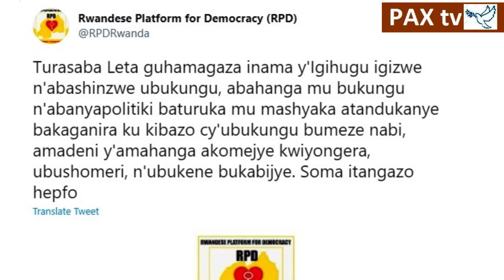Ubukungu bw'u Rwanda buri mu manegeka hafi kurindimuka, Dr Kayumba arabisobanura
Ubukungu bw'u Rwanda buhagaze nabi
Buri mu nzira igana ku kurindimuka
Turasaba inama nzahurabukungu
Kubukosora birashoboka

PAX TV - IREME News tubarizwa kuri 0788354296